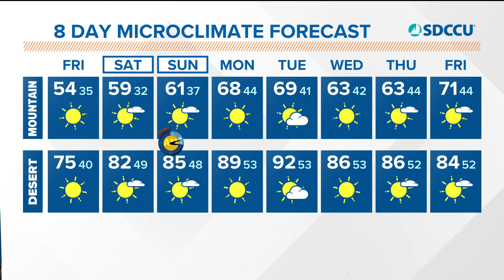San Diego’s Forecast, Friday, March 11, 2022 (Morning)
Mostly sunny conditions and mild temps are expected through this weekend as a Wind Advisory expires on Friday afternoon.